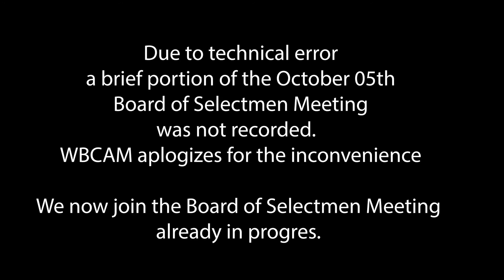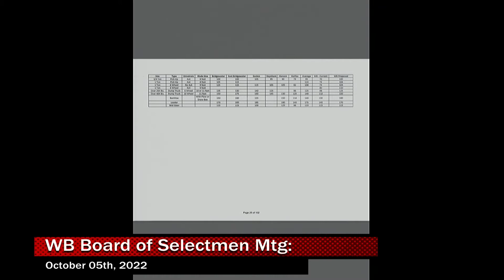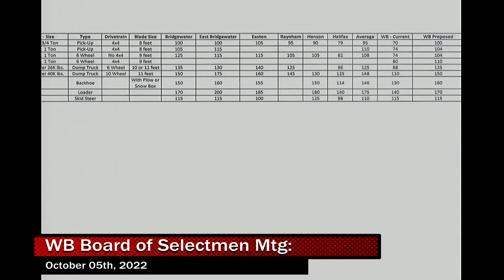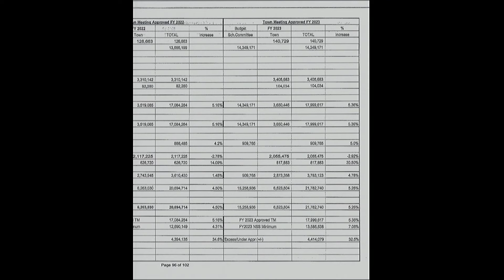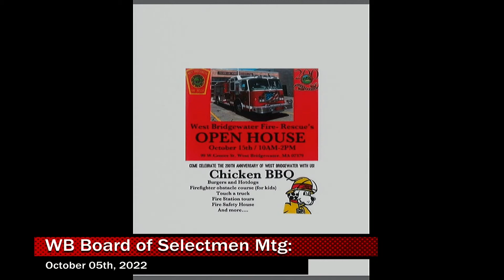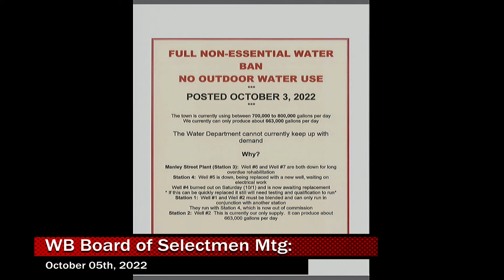2022-10-05 WB Board of Selectmen Mtg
West Bridgewater Board of Selectmen Meeting